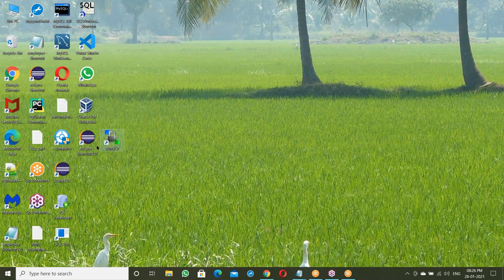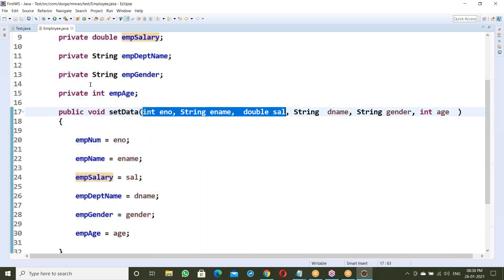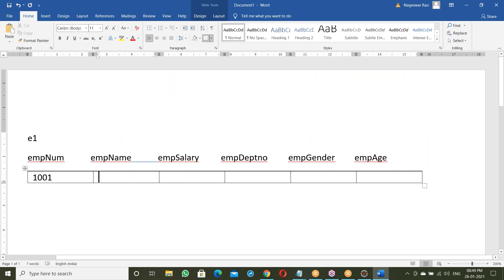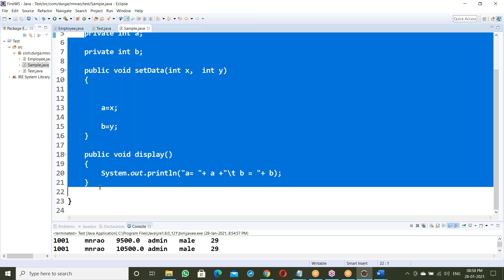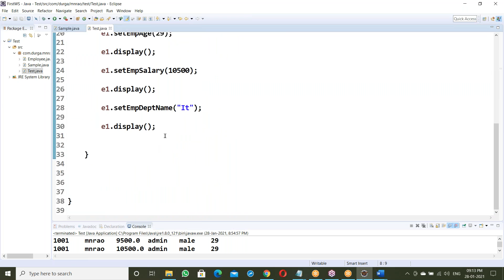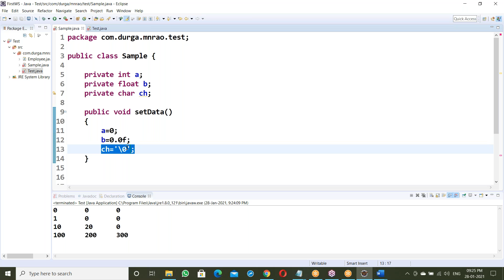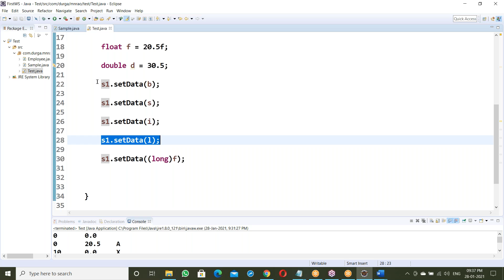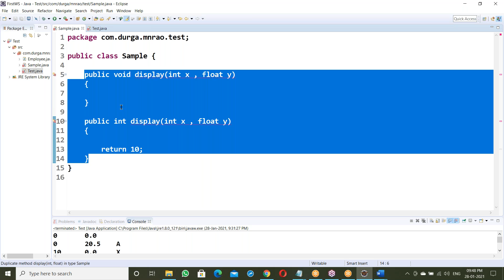Session-24-Core-Java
java
Core Java By Durga Sir
Core Java
Durgasoft Java
learn java
understanding java
java lessons
java lectures